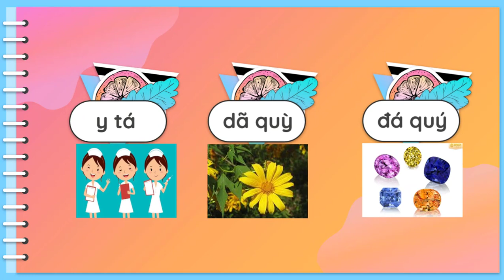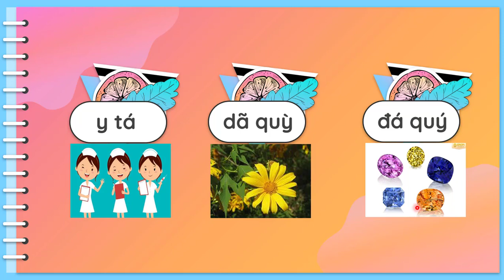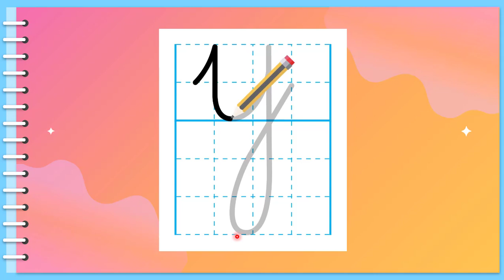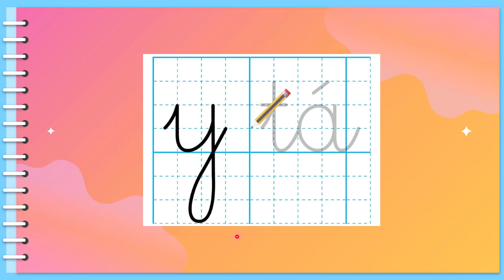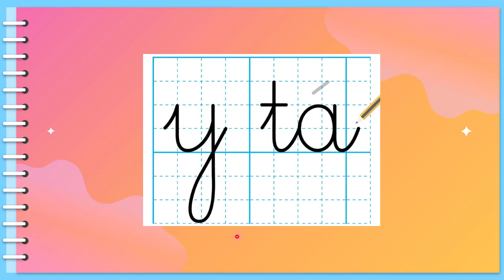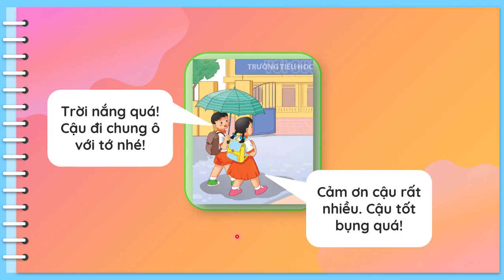Bài 28: Y y - Phần 2 - Tiếng Việt 1 - Kết nối tri thức với cuộc sống [OLM.VN]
Bài giảng giúp học sinh:
- Đọc từ: y tá, dã quỳ, đá quý.
- Viết chữ y, y tá, đá quý.
- Gõ tiếng "ý".
- Nói lời cảm ơn.